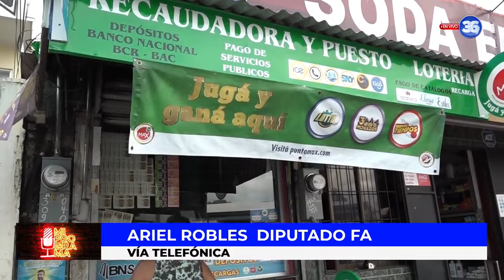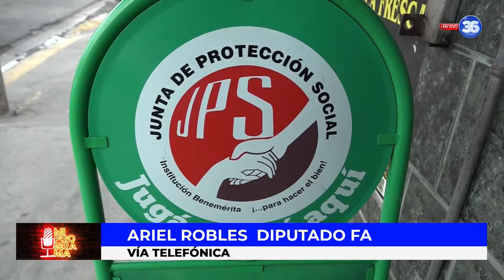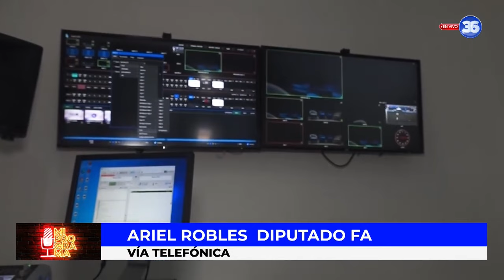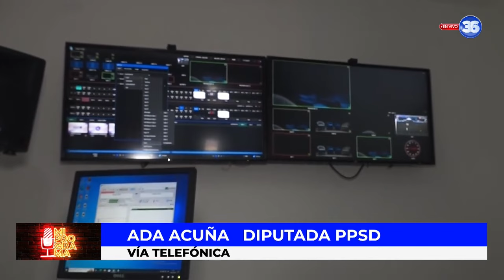Sinart recibió este miércoles a dos comparecientes. ¿Qué ocurrió hoy en este foro?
🔴 miprograma| La comisión legislativa que investiga al Sinart recibió este miércoles a dos comparecientes. ¿Qué ocurrió hoy en este foro? Hablamos con los diputados Ariel Robles y Ada Acuña, en "Mi Programa".